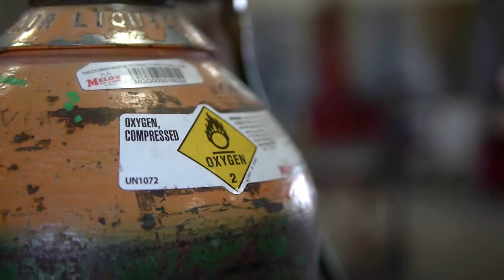Welder Training at Advanced Career Institute